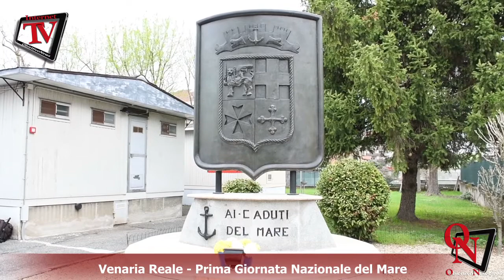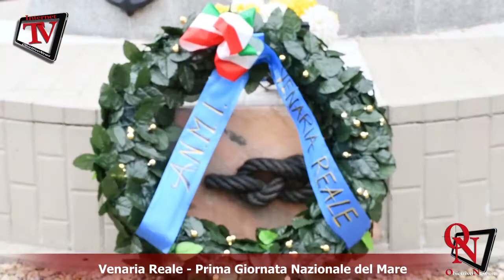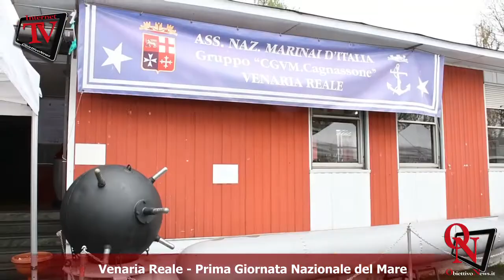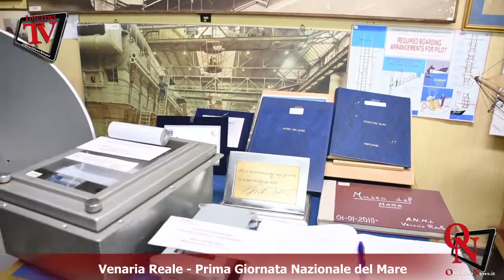Venaria Reale - Prima Giornata Nazionale del Mare